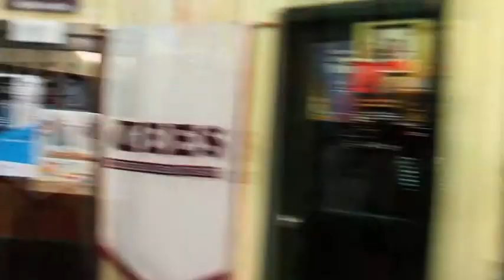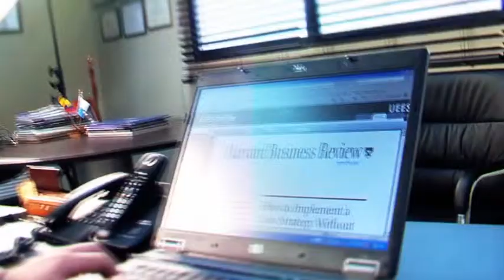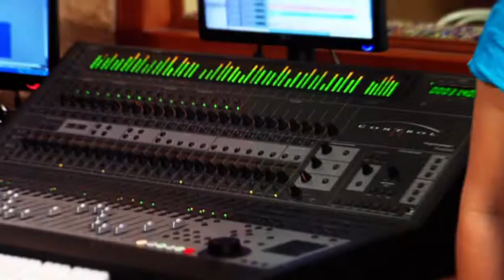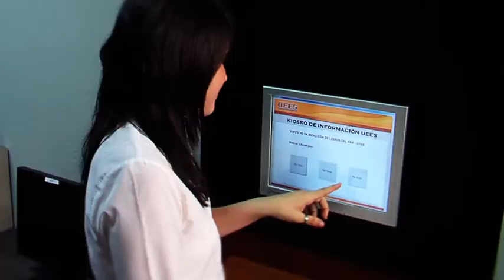INSTITUCIONAL UEES versión 1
Video Institucional UEES 2010 realizado por el Centro de Producción Audiovisual de la Facultad de Comunicación de la UEES, Producido y Dirigido por Byron Cortez, Coordinador CEPA. Esta es la versión con la primera locución.